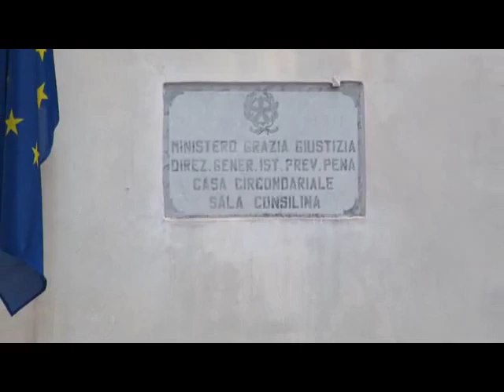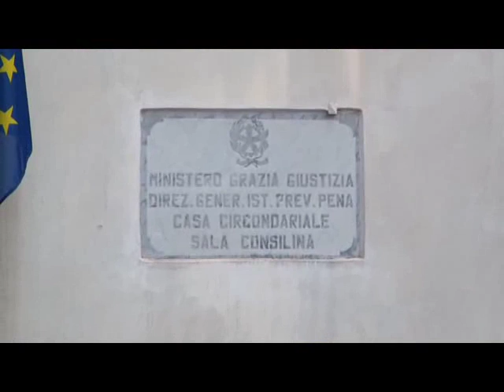SERV CARCERE SALA 9NOV